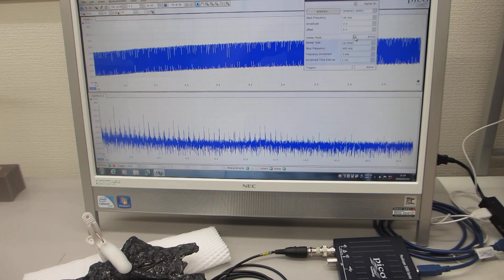超音波の音圧測定解析システムによる発振制御実験（超音波テスター：オシロスコープ100MHzタイプを利用した実験）